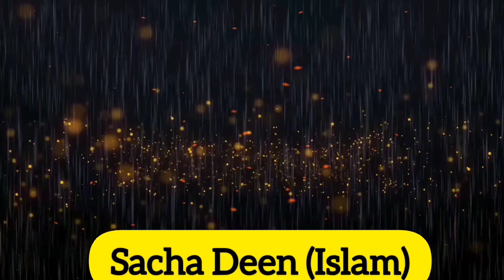Be Hayaye Ki Wajah😭Gunnah Chod Doo Abb😭New Bayaan😭Molana Bilal Kumar Sahab#viralvideo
Molana Bilal Kumar Sahab dawoodisahab kashmiri bilalkumar sarfaraz hearttouching kashmirikalkharab kashmirirounders kashmirkagazi newbayaan emotionalbayaanowais qadri kashmiri
owais qadri
owais raza qadri
owais qadri vs dawoodi
owais qadri about sharab drugs
owais qadri status
murshid e haq
owais qadri funny video
owais qadri about mushtaq veeri
owais qadri naat
owais qadri angry
owais qadri about ahle hadees
owais raza qadri naats all in one
owais qadri about girls
shaheed jahnam ma jayaga
owais qadri about imam e hassan
qadir bab
qadri is back
khatam e nabuwat
qadiani sa shadi
seerat jan
hafiz adil siddiqui
new video of owais qadri
owais raza qadri kashmiri
moulana owais qadri kashmiri
sufi bayan by owais qadri
shaheed ki kaber se khoon
murshid ki talab
moulana owais qadri
new beautiful bayan by owais qadri
owais qadri sahab
naat by owais qadri kashmiri
owais qadri kashmiri naat
new video of owais raza qadri
new video of owais qadri kashmiri
murshid ki sohbat
sohbat
تقویٰ کی حقیقت
تقویٰ کا مطلب
owais qadri sufi bayan
new viral videos of owais qadri
sohbat murshid ki
owais qadri about taqwa
mulla ali qari ko sawal jab kiya gaya
new emotional bayan by owais qadri
owais qadri salam kashmiri
moulana owais raza qadri
shaheed
murshid ki tadap
shocked video
islam
islamic
islamic videos
raza lines
mufti owais qadri kashmiri
allama owais raza qadri
dr. zakit naik
tariq jameel
new incident today
owaisqadrinewbayan
razalines
murshidehaq
owaisqadribayaan
latestbayanbyowaisqadri
hafizaadilsiddique
dawoodi sahab
moulana dawoodi sahab
dawoodi sahab viral video
dawoodi
molana dawoodi sahab
dawoodi sahab in jail
abdul rashid dawoodi
dawoodi sahab arrested
dawoodi sahab psa
qayoom attari dua for dawoodi sahab
molana dawoodi jail mein
dawoodi sahab status
abdul rasheed dawoodi kon that
dawoodi moulana dawoodi sahab arrested
biography of abdul rasheed dawoodi
atta unfiltered
reaction to complete biography of maulana abdul rasheed dawoodi in urdu - hindi
dawoodi kyu arrest hua
emotional dua for moulana dawoodi sahab and mushtaq veeri sahab
dua for dawoodi sahab and mushtaq veeri
dawoodi sahab kay liye dua
moulana dawoodi sahib ki bari mai moulana ishaq dar#emotional
dawoodi sahab jail video
islamic shortsvideo
dawoodi sahab new viral video
abdul rashid dawoodi sahab
kashmir comedy clips
trending in kashmir
kashmir update
funny kashmir
kashmir point
bashirkotur
dd kashir all drama
kashmir latest
kashir youtube
dd kashir
kashmir 2020
bashir and shame kotur: meet this comedian family of kashmir
kashur culture
kashmir
kashmiri drama bashir kotur
bashir kotur drama
www kashmir video
kashmir news
greater kashmir
kashur drama
bashir kotur
abdual rashid dawoodi news
abdual rashid dawoodi
viralvideo
actor sana khan
nikkah bayan by molana qayoom attari sahab
qayoom
molana qayoom attari
qayoom attari tsa
qayoom attari
tsa tv
maulana dawoodi sahab
tsa tv international
maulana abdul rashid dawoodi sahab
dai gaz zameens
tsa
ajaz hanzala
abdual rashid dawoodi sahab
moulana dawoodi sahab viral video hu
moulana abdual rashid dawoodi sahab
ajaz khan
moulana dawoodi sahab in jail
mehfil e molood by abdul rashid dawoodi